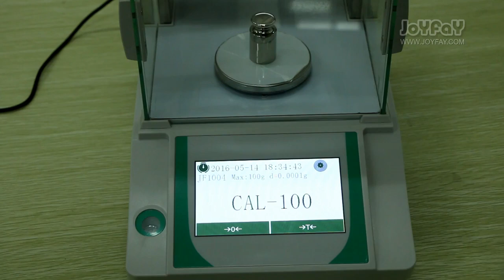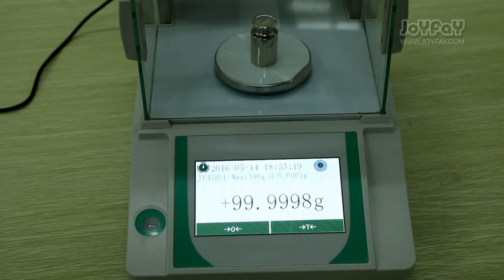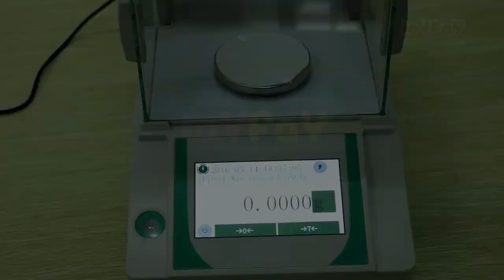2024 how to use mg analytical balance with Touch screen from U S Solid